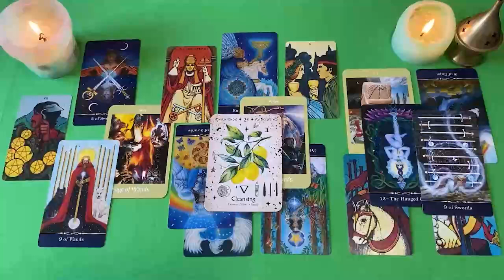GEMINIS LA VIDENTE 🔮 SE ALARMA CUANDO SACA TU PRIMERA CARTA‼️ HOROSCOPO GEMINIS SEPTIEMBRE 2024